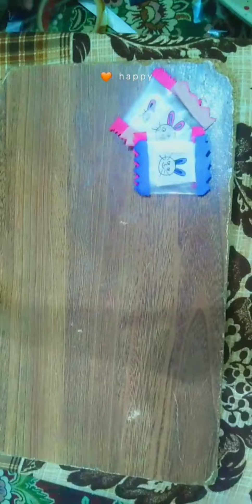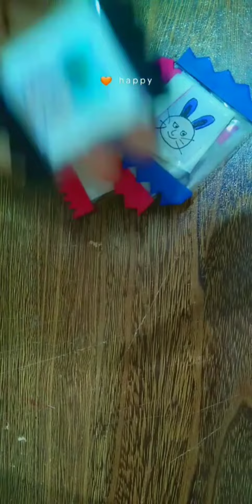Tissue paper pack 📦